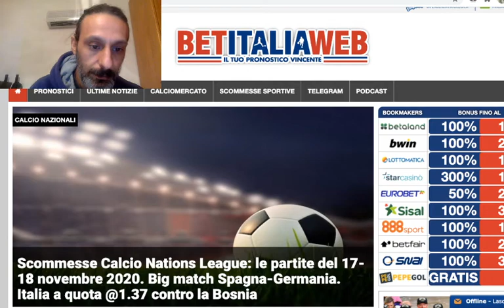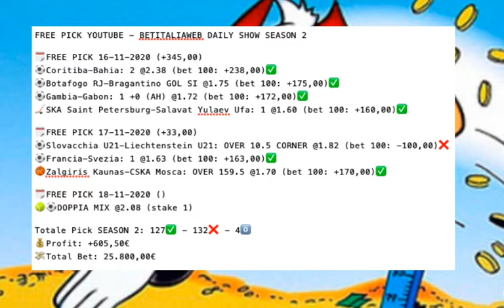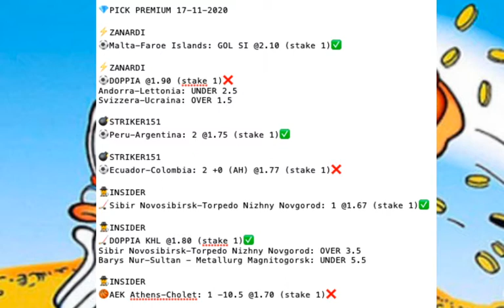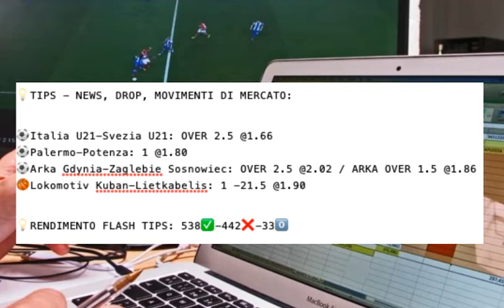BET DailyShow #363: Calcio Nations League, Basket (Eurolega,DRAFT NBA), Hockey KHL, Golf+5 FREE PICK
Vediamo insieme il programma di scommesse sportive di mercoledì 18 novembre 2020. Ancora Nations League di Calcio e tanto Basket con Eurolega, Eurocup e Champions League, ma nella notte c'è anche il Draft NBA e ne parliamo con Guru che ci da un consiglio sulla prima scelta, oltre a parlare di Golf come ogni mercoledì col PGA Tour (RSM Classic 2020) ed European Tour (Joburg Open 2020). Parliamo anche dell'immancabile Hockey KHL e delle Atp Finals di Tennis. In tutto vi diamo 5 FREE PICK più alcune tips di Golf e sui movimenti di mercato e drop di quota.